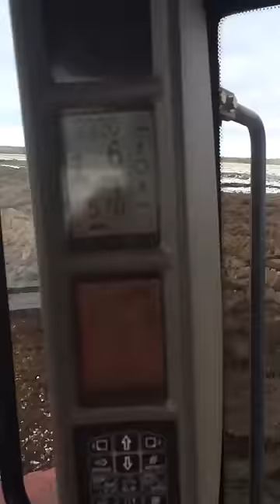Deep plowing peat moss